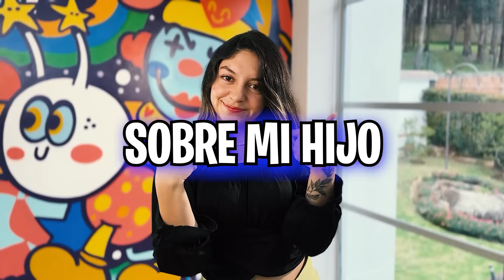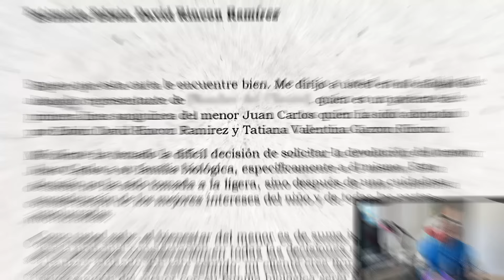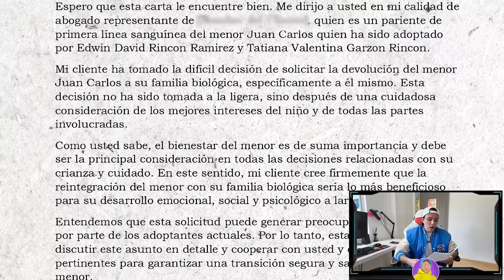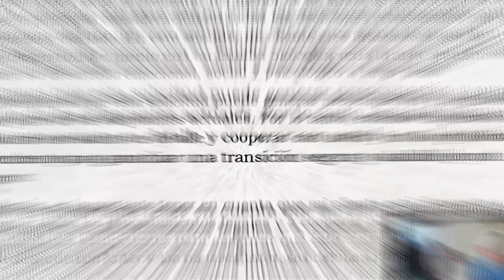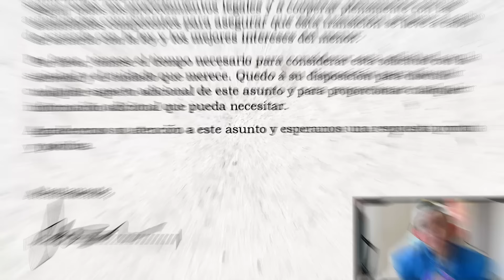¡ NOS QUITAN a mi HIJO! *APARECE se VERDADERA FAMILIA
♣  ♥ ¡Familia de Parceritos y Parceritas! Este dia pensamos que iba a ser especial , iniciamos con un juego divertido pero todo termino en una triste y mala noticia